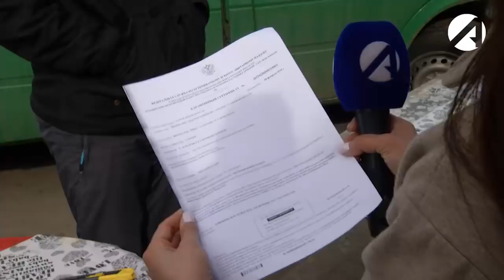Где в Астрахани нелегально торгуют цветами